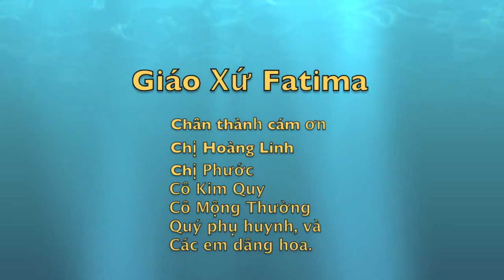Dang Hoa Giao Xu Fatima Fort Worth 2013 Inside